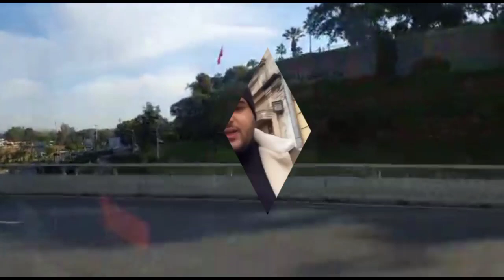شوفو الأوكرانيين شنو دارو للمغاربة😱